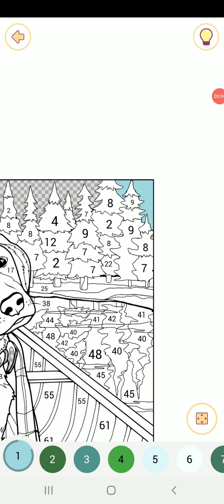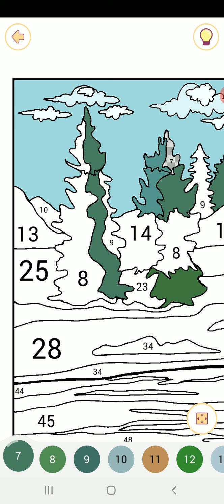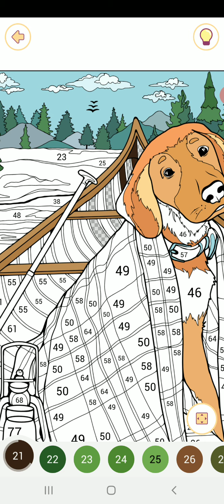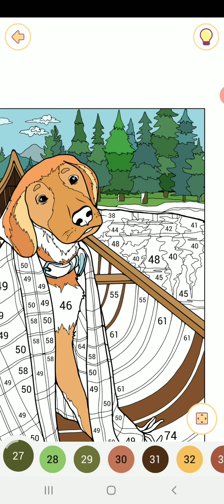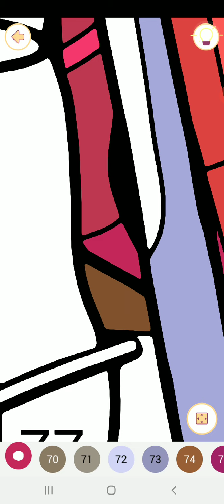Happy color gameplay # 99